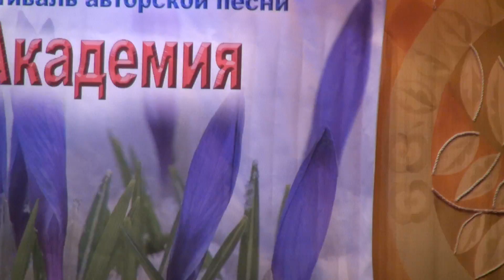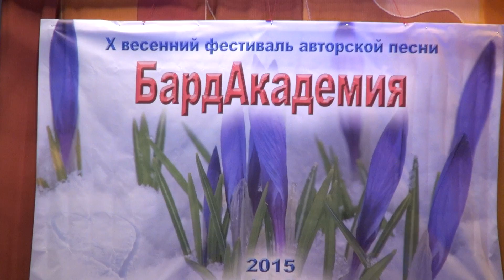БардАкадемия Концерт 8 марта 2015 Часть 1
Фестиваль "БардАкадемия" Концерт 8 марта 2015. Часть 1. Записал Владимир Кухарёнок